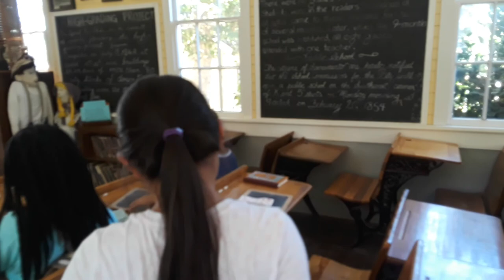Old school house and it's playground